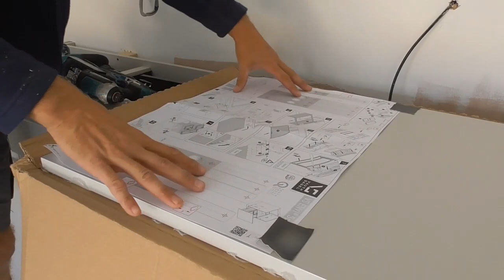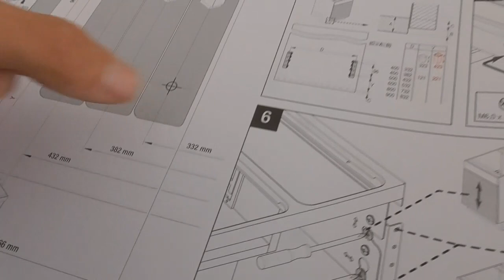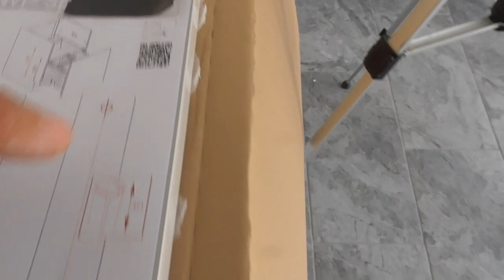KITCHEN FITTING UK. Installing a VAUTH SAGEL pull out bin ***VS ENVI Space PRO***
In this video I show how easy it is to fit the fantastic VS ENVI Space PRO pull out bin from VAUTH SAGEL